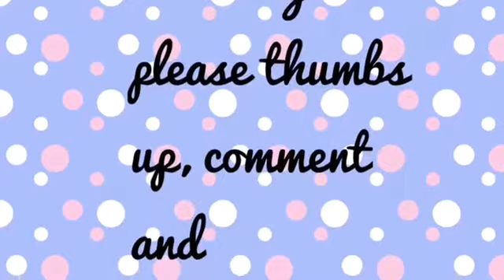Lauren's Labor Day Weekend Special!!!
Thank you guys so much for watching! We really appreciate all of your support! I had a lot of fun making this video for you guys:) enjoy you Labor Day weekend! Love you guys, bye~ Lauren